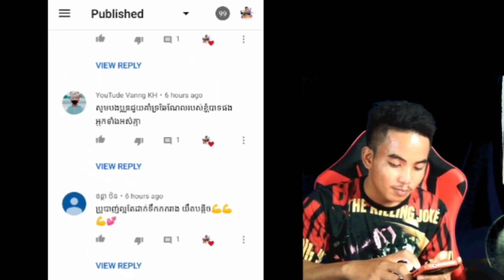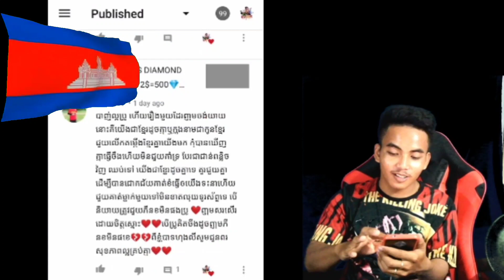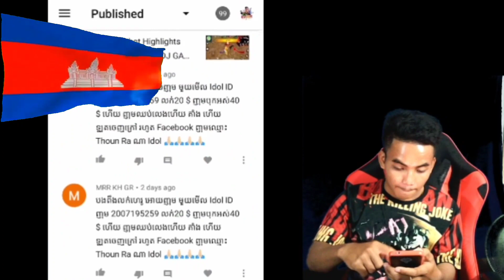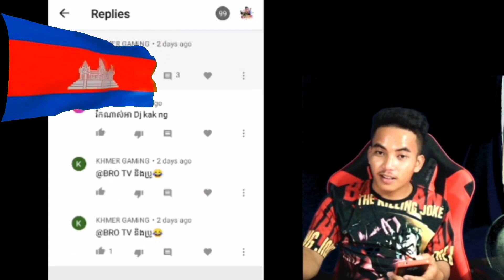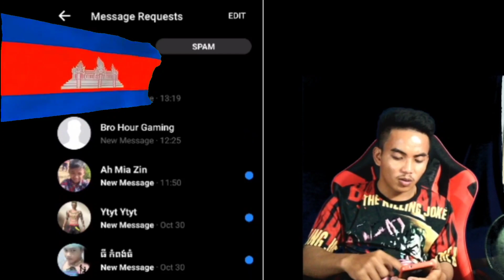DJ GAME | តើខ្ញុំទៅធ្វើអ្វីឲ្យពួកគាត់ 😳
សូមអរគុណសម្រាប់ការទស្សនា Video
បើចង់បាន Video សូមជួយចុចរូបកណ្តឹង 🔔
អ្នកនិងមិនខកខានរាល់ Video ថ្មីណាមួយឡើយ
Facebook Page Name DJ GAMEツ

🔰🎮FREE FIRE NAME : 〖DJ〗࿐GAME࿐
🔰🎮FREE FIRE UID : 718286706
🔰Cambodia Country🇰🇭